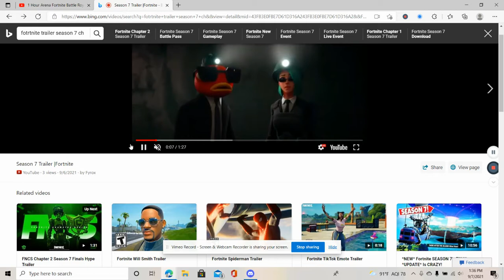New things that should come to Fortnite season 8